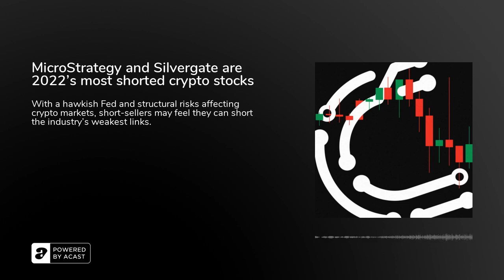MicroStrategy and Silvergate are 2022’s most shorted crypto stocks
The interest rate for this loan was never published and, bizarrely, MicroStrategy chief Michael Saylor once claimed that the firm holds&nbsp;custody&nbsp;of all of its bitcoin, implying that Silvergate may not have access to the assets against which Saylor borrowed his money.